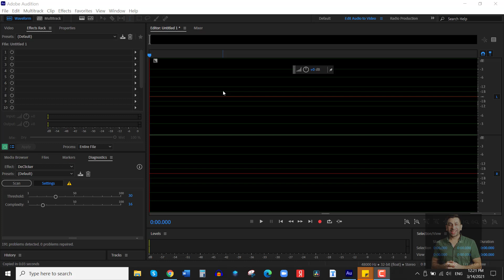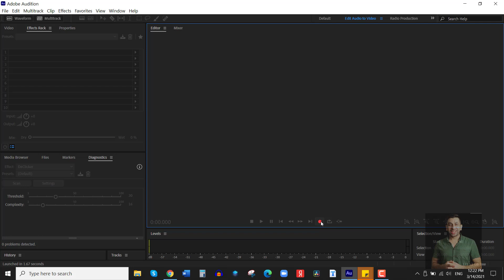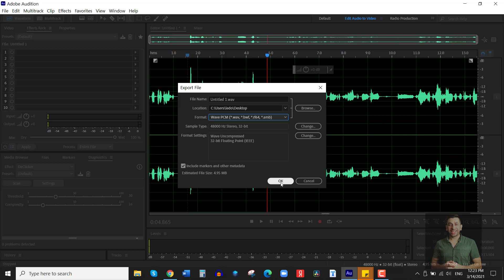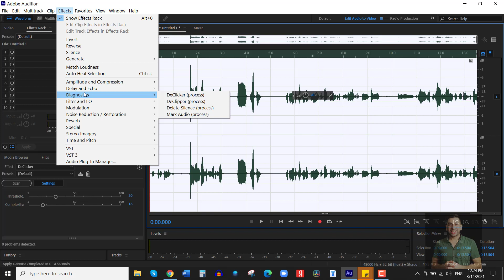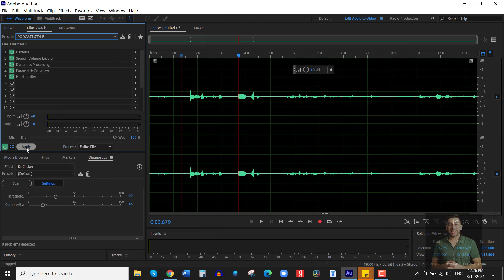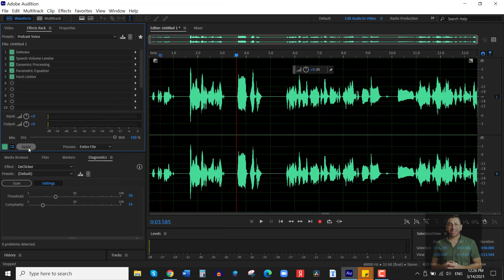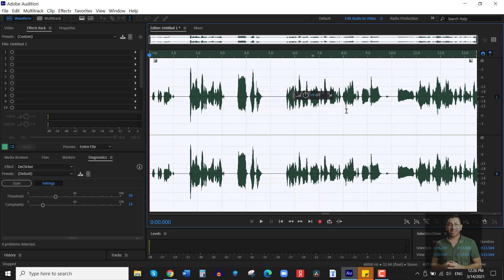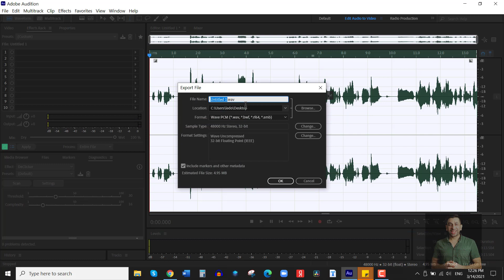كيف تسجل صوت احترافي